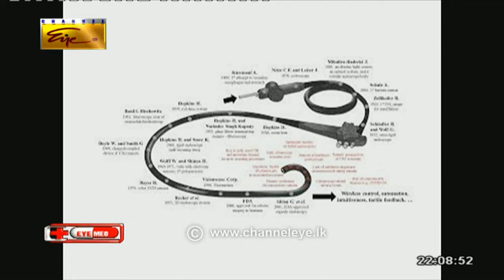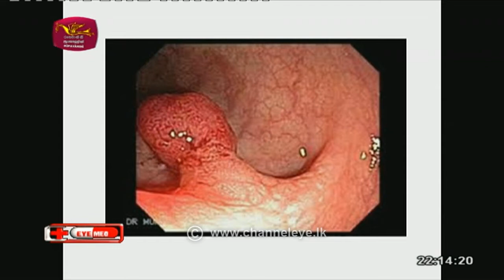EYE MED | 2022-02-10 | MEDICAL PROGRAM